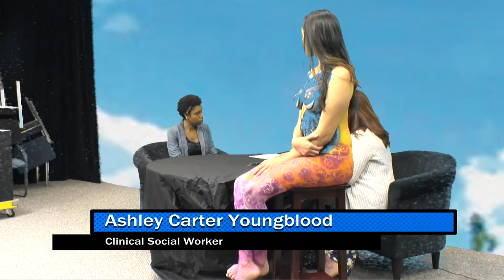Holistic Kalamazoo Therapist Helps People Heal from Trauma through Art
To hear more about my role as a Clinical Consultant to an ArtPrize 2017 project, “Healing through Body Art,” a piece illustrating the stories of recovery for those healing from trauma, check out my new vlog. Interview dated September 12, 2017 on The Intervene Show. Come check us out in Grand Rapids this year. Kristen Adams, a professional face and body painter, will be doing live body paintings September 20th through October 8th. Yours truly will be on location on Saturday, September 30th and Sunday, October 1st to offer support and resources to those who have questions or are looking to also recover from tragedy.